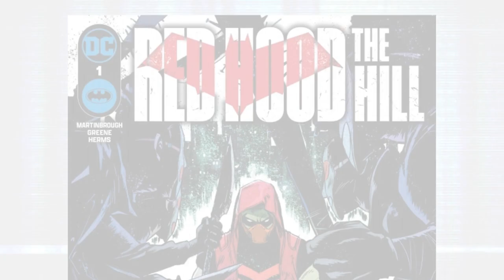Comic Review | Red Hood: The Hill #1 | DC comics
Writer Shawn Martinbrough Artist Sanford Greene
CAN JASON TODD—AND HIS NEW ALLIES—KEEP HIS HOME SAFE?

Clay: @Clay_Harrison
Kyle: @Kylepedia
Adrian: @Adrian_Harry
Daniel: @eckospider
Josh: @cosmosis